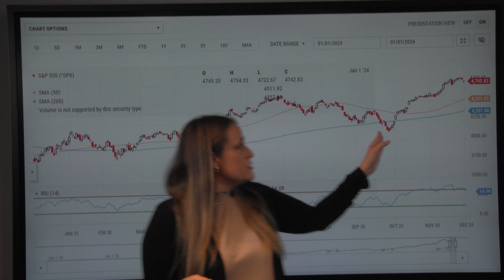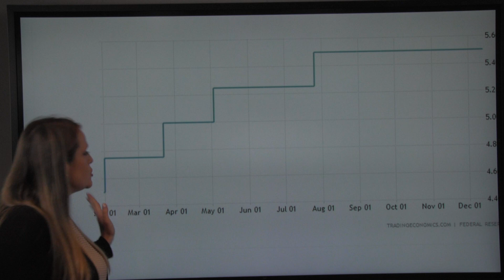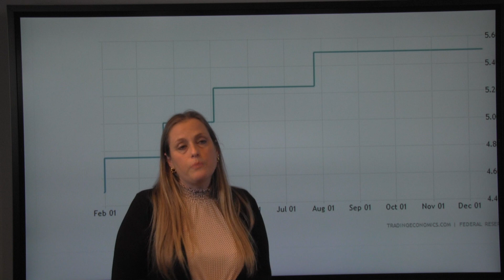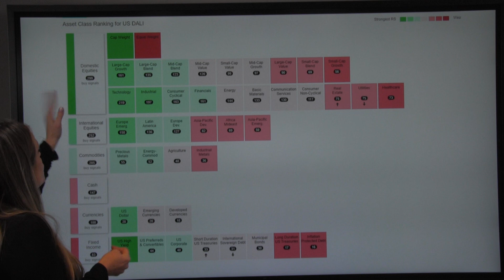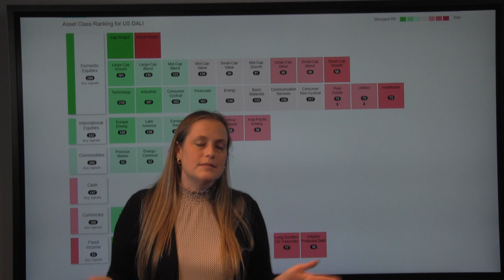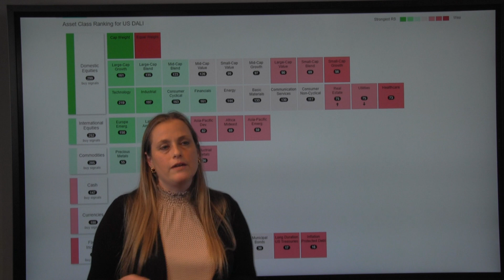Looking Back and Looking Ahead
2023 took investors on a wild ride before finishing out the year strong. This strong performance was mostly due to the stronghold the big seven tech companies had on the major indexes. Without them, returns would have been considerably more lack luster.  What are the chances we see another strong year? Ashley discusses what history (and the Federal Reserve) may have to say about that.